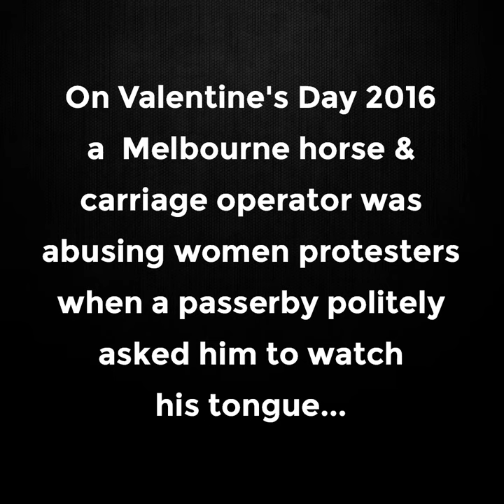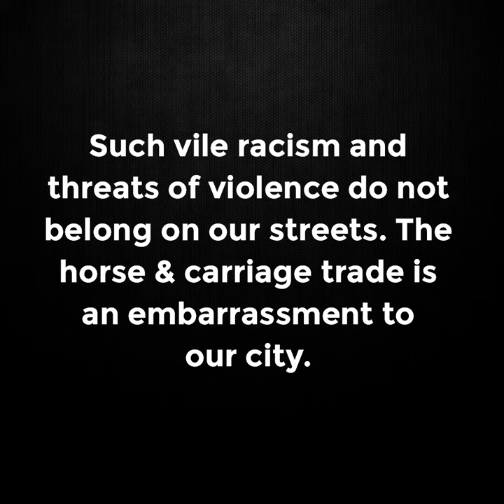Violent and Racist Horse & Carriage Driver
This Valentine's Day a Melbourne horse & carriage operator was abusing protesters when a passerby politely asked him to watch his language. The carriage driver then threatened to break the man's jaw and followed this with sickening racial abuse where he called the man a 'black bit of shit'.

We regularly receive reports of abusive behaviour from horse and carriage operators. This is not an isolated incident.

Please visit horsecruelty.com for more information about the ugly side of the horse and carriage industry. And if you agree that it's time Melbourne put an end to this archaic practice please let the City of Melbourne know by writing to the Lord Mayor and ask that council cancel all carriage street trading permits and work with Vic Roads to disallow their entry to the CBD.